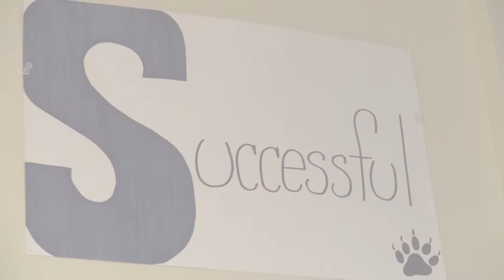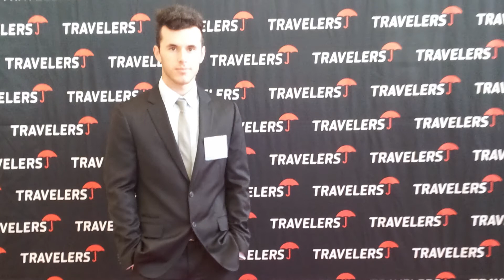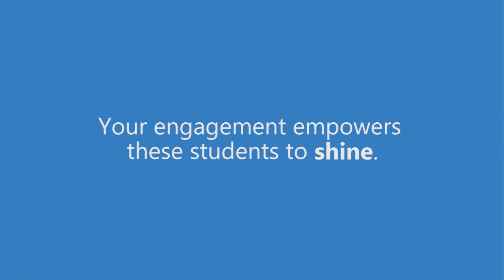High School, Inc. Scholarships